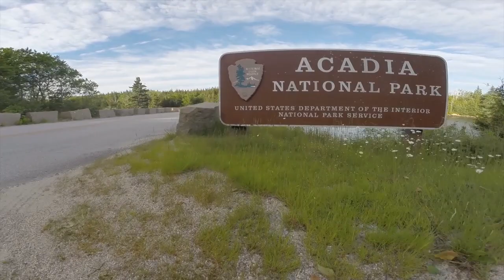Whirlybird Over Acadia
Music is 'Two Rivers' by Lissa Schneckenburger.  Filmed in and around Birch Harbor, Mount Desert Island and Bar Harbor, Maine.  DJI Phantom 2, GoPro Hero 3+ Black Edition, Zenmuse Gimbal.